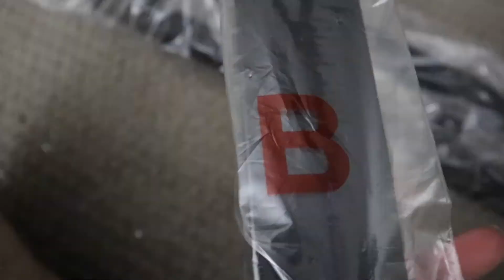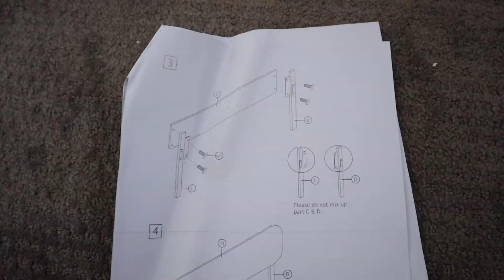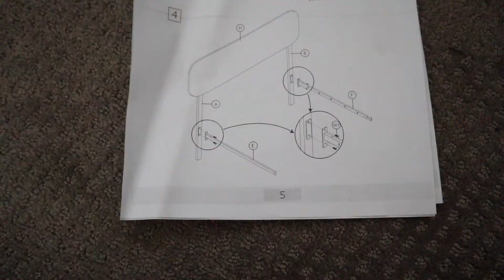Building my new bed set! (nice and comfortable)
Hey guys, today's video, I am building my new bed set from Amazon.

I have links!

SHA CERLIN full size bed frame

Momma bear-Lodge Quilt Queen/Full

Moose throw blanket